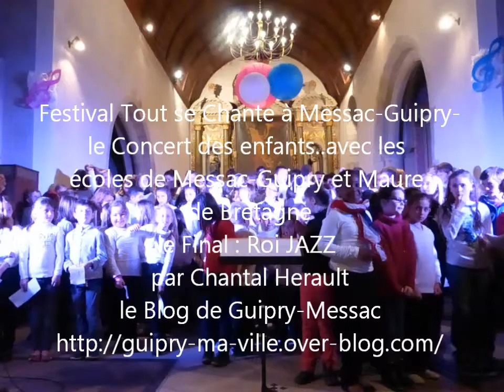Le Concert des enfants le Final 21 Mars 2014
Festival "Tout se chante à Messac-Guipry"  5 ème édition- Enfants des 'écoles George Sand- et Saint Michel de Guipry avec l'Ecole Jeanne d'Arc de Messac  et les enfants de l'école de musique de Maure de Bretagne  tous réunis pour Le chant Final: Roi Jazz -